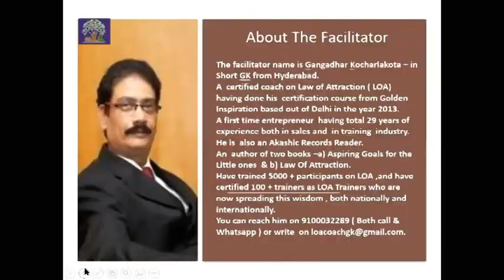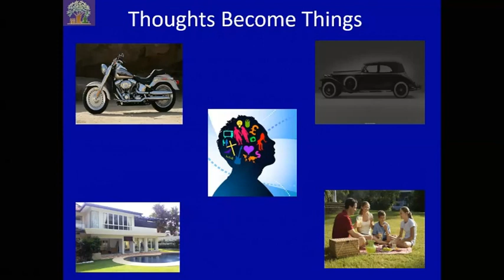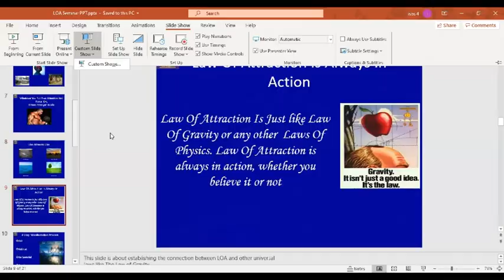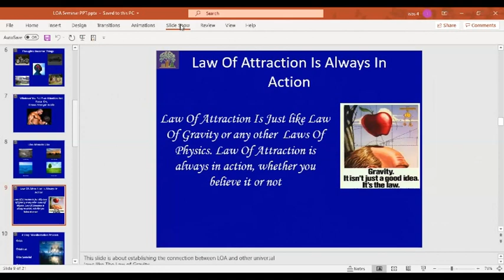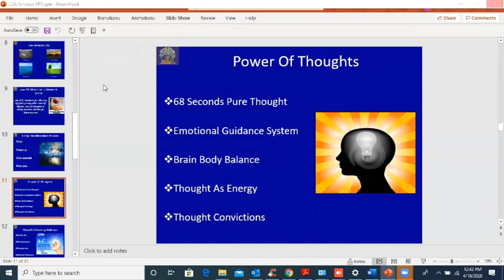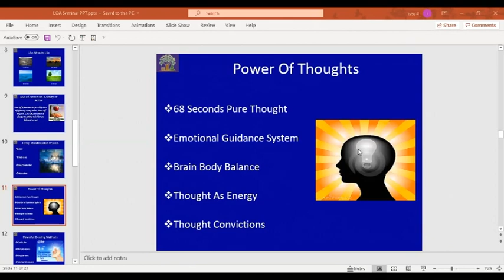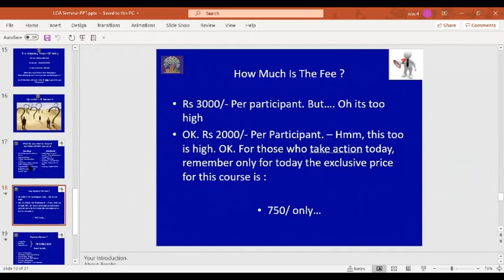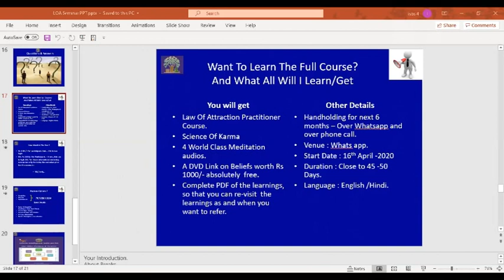Law of Attraction# (LOA) Tasters Sessioin by GK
Law Of Attraction Tasters Session.

1. In this session, you will learn the three important fundamental laws of LOA.

2. The 4 steps of the manifestation process..

3. What happens to you if you align to the laws of nature and what happens if you don't align with the laws of nature.

4. Various healing methods and much more.

𝐀𝐧𝐲 𝐛𝐨𝐝𝐲 𝐰𝐚𝐧𝐭 𝐭𝐨 𝐉𝐨𝐢𝐧 𝐋𝐚𝐰 𝐨𝐟 𝐀𝐭𝐭𝐫𝐚𝐜𝐭𝐢𝐨𝐧 𝐬𝐞𝐬𝐬𝐢𝐨𝐧𝐬 𝐨𝐧 𝐖𝐡𝐚𝐭𝐬𝐚𝐩𝐩, 𝐋𝐢𝐯𝐞 𝐒𝐞𝐬𝐬𝐢𝐨𝐧𝐬 𝐨𝐫 𝐙𝐨𝐨𝐦 𝐦𝐞𝐞𝐭𝐢𝐧𝐠𝐬 𝐂𝐨𝐧𝐭𝐚𝐜t

𝐋𝐎𝐀 𝐂𝐞𝐫𝐭𝐢𝐟𝐢𝐞𝐝 𝐂𝐨𝐚𝐜𝐡: 𝐆𝐚𝐧𝐠𝐚𝐝𝐡𝐚𝐫 𝐊𝐨𝐜𝐡𝐚𝐫𝐥𝐚𝐤𝐨𝐭𝐚 (𝐆𝐊)